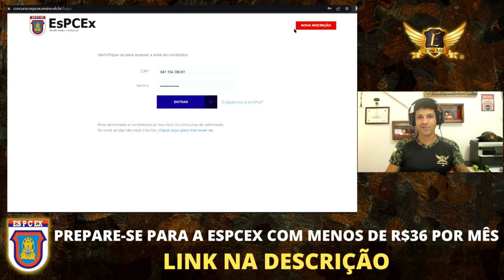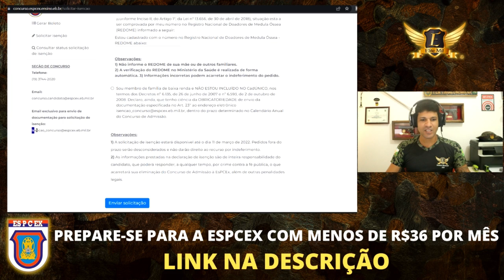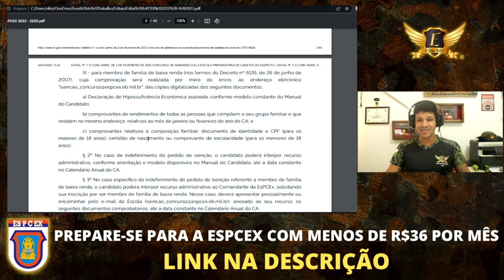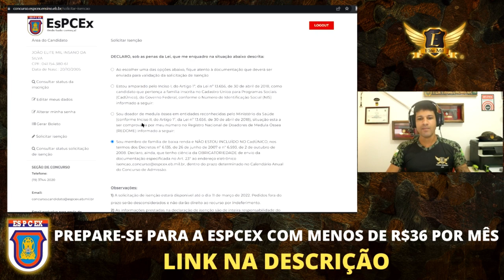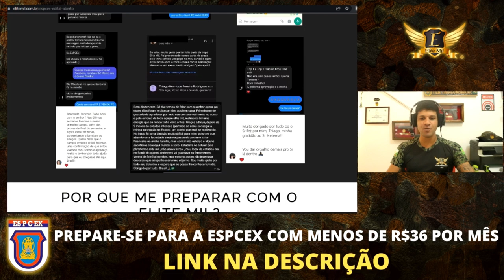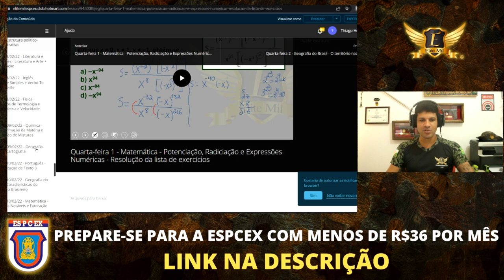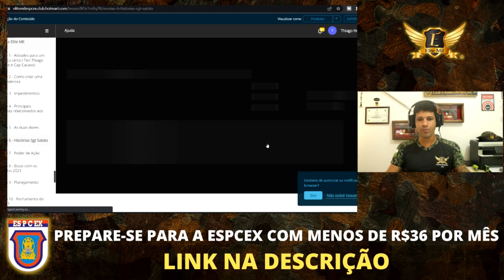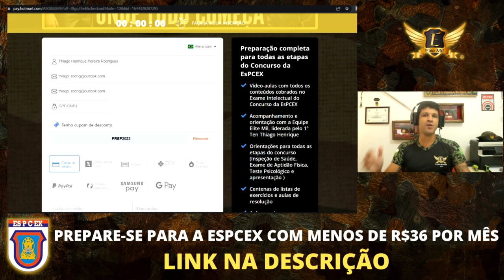Como solicitar a sua ISENÇÃO e não pagar a taxa de inscrição do concurso da EsPCEX 2022 - 2023